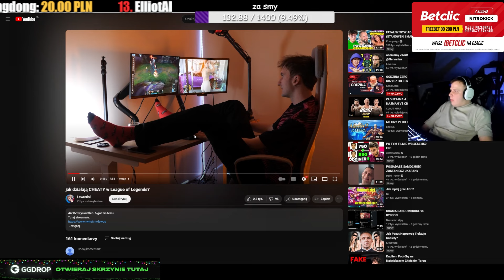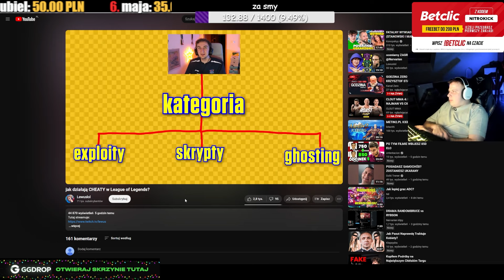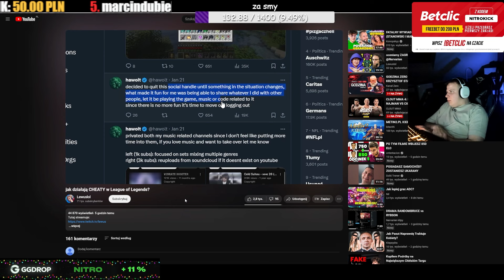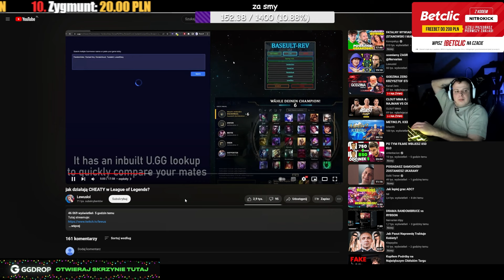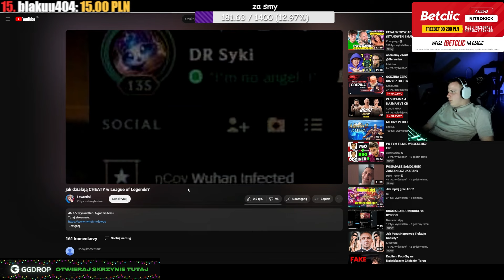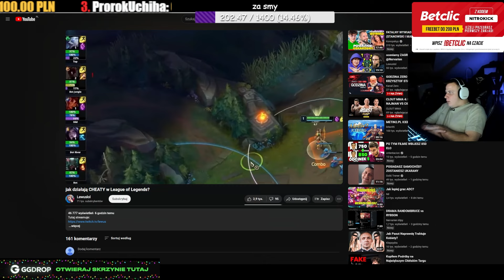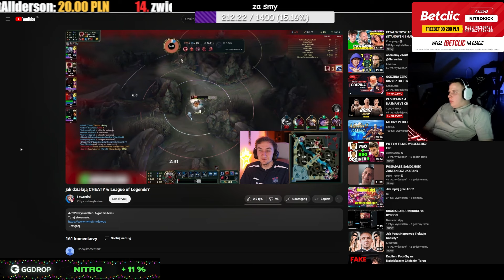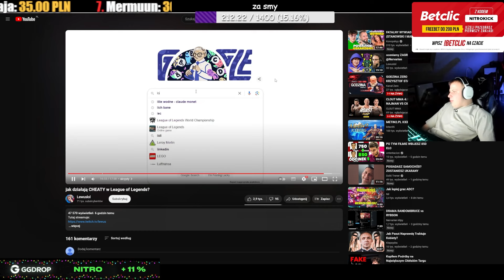NITRO OGLĄDA JAK DZIAŁAJĄ CHEATY W LEAGUE OF LEGENDS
nitro oglada jak dzialaja cheaty w league of legends
kick/niter